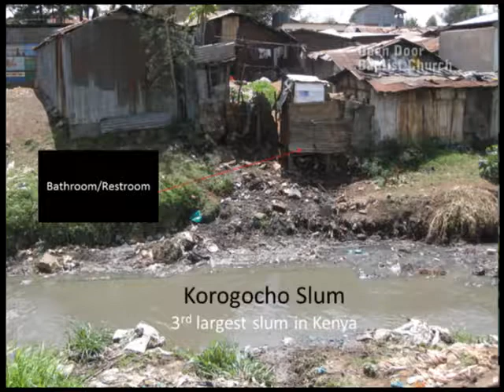ODBC20100711part1.mp4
Open Door Baptist Church in Tuscaloosa, Alabama.  Service from July 11, 2010.  Senior Pastor Keith  Pugh - Ben Mwangi with Compassion International